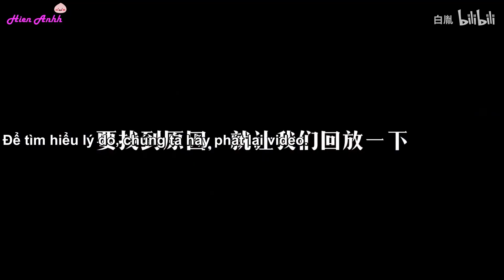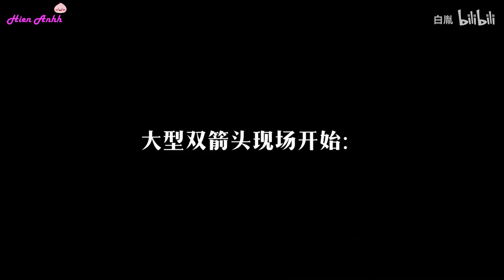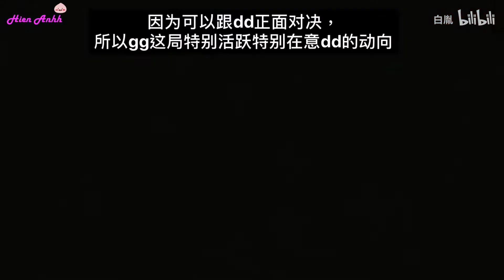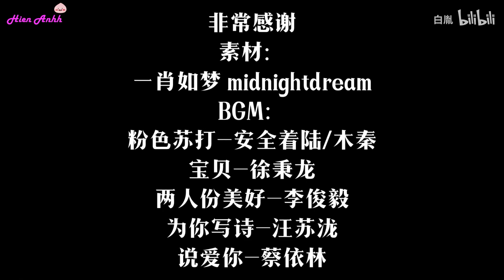[Vietsub]Tổng hợp đường trong trò chơi phân loại rác Happy Camp 10.8.2019(Tiêu ChiếnxVương Nhất Bác)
Có khá nhiều video phân tích về biểu cảm của 2 anh em trong trò chơi này, nhưng theo mình thấy đây là video phân tích chi tiết nhất từ ánh mắt, dáng đi, biểu cảm
Some sugar in Game RECYCLING Happy camp 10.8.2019
1. 宝贝 - 徐秉龙 | Bảo bối - Từ Bỉnh Long
2. Nói Yêu Anh - Choco Lưu Chí Giai
3. Suất Hai Người Tốt Đẹp - Lý Tuấn Nghị | OST Gửi Thời Thanh Xuân Ấm Áp Của Chúng Ta
★ If you like their music and videos, please support genuine version. If any owner has an issue with any of the uploads please get in contact (mail) and it will be deleted immediately. Please do not flag my channel. Thank you a lot !